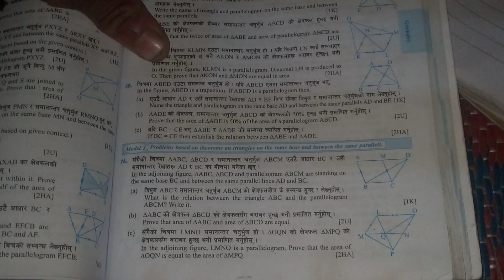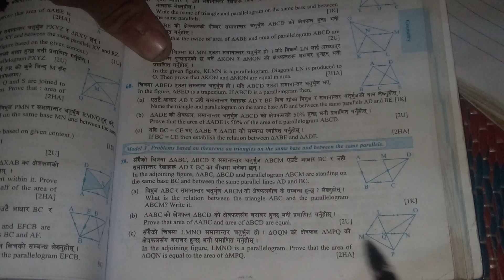class10 Geometry Unseen theorem || Triangle and Quadrilateral unseen theorem part10 by tctsir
Explore the fascinating world of Unseen Theorems in Class 10 Mathematics! 📐📏 Join TCT Tutorials as we unravel the secrets of triangles and quadrilaterals with our exclusive Unseen Theorem series. 🔍✨

📚 In this engaging tutorial, TCTSir dives deep into Unseen Theorems that are crucial for Class 10 Mathematics. 🧠📊 Gain a comprehensive understanding of these hidden gems and boost your mathematical prowess! 💡🔢

🔍 Topics Covered:
1. Unseen Theorems for Triangles 📐
2. Unveiling Secrets of Quadrilaterals 📏
3. Class 10 Unseen Theorem Insights 🧭
4. Exclusive SEE 2080 Examination Tips 📝

🎓 TCT Tutorials is your go-to destination for quality education. 🚀📚 Don't miss out on these essential Unseen Theorems – they could be the key to your academic success! 🔑🌟

Unseen Theorems Demystified: Class 10 Math Mastery

1.
2.
3.
4.
20.
21.
22.
23.
Unlocking Class 10 Unseen Theorems: TCT Tutorials Reveals All!
 SEE 2080 Exam Prep: Unseen Theorem Secrets Unveiled
TCTSir's Unseen Theorem Class 10: Essential Tips and Tricks
 Class 10 Math Unseen Theorems: Your Path to Success
 Triangle & Quadrilateral Unseen Theorems: TCT Tutorials Exclusive
.Mastering Unseen Theorems in Class 10 Mathematics
 SEE 2080 Math Exam: Crack the Code with Unseen Theorems
TCT Tutorials: Navigating Unseen Theorems for Class 10 Success
10. Unseen Theorem Class 10: A Comprehensive Guide by TCTSir
11. Unseen Theorems Class 10: TCT Tutorials Ultimate Breakdown
SEE 2080 Math Mastery: Unseen Theorem Class  Special
TCTSir's Class 10 Math Unseen Theorem Marvel
 Decoding Unseen Theorems: Class 10 Math Excellence
Class 10 Mathematics Unseen Theorem Craze: TCT Tutorials Edition
 SEE 2080 Exam Success: Unseen Theorem Class 10 Triumph
TCT Tutorials Unseen Theorem Class 10 Extravaganza
Unseen Theorems Unleashed: TCTSir's Expertise for Class 10
SEE 2080 Math Prep: Unseen Theorem Class 10 Breakthroughs
Unseen Theorems Class 10: TCT Tutorials Ultimate Compilation
Class 10 Math Unseen Theorems: TCTSir's Pro Tips
TCT Tutorials Unseen Theorem Class 10 Marvels Unveiled
SEE 2080 Exam Ready: Mastering Unseen Theorems in Class 10
 Class 10 Unseen Theorems: TCTSir's In-Depth Aalysis
Unseen Theorem Class 10 Magic: SEE 2080 Exam Ready
 TCT Tutorials Class 10 Math Unseen Theorem Breakdown
SEE 2080 Math Challenge: Conquering Unseen Theorems Class 10
 Unseen Theorems Class 10: TCT Tutorials Exam Boost
TCTSir's Unseen Theorem Class 10: Math Brilliance Unveiled
SEE 2080 Exam Essentials: Class 10 Unseen Theorems
Class 10 Math Wizardry: TCT Tutorials Unseen Theorem Masterclass
 Unseen Theorems Decoded: TCTSir's Class 10 Math Mastery
 SEE 2080 Math Triumph: Unseen Theorems Class 10 Unveiled
 TCT Tutorials Unseen Theorem Class 10 Marathon
Class 10 Math Unseen Theorems: TCTSir's Expertise Uncovered
36. Unseen Theorems SEE 2080 Special: Class 10 Math Marvels
37. TCTSir's Unseen Theorem Class 10: SEE 2080 Exam Powerhouse. Class 10 Unseen Theorems: TCT Tutorials Exam Eellence
SEE 2080 Math Challenge: Unseen Theorem Class 10 Unlocked
TCT Tutorials: Unseen Theorem Class 10 Success BlueprintClass 10 Math Unseen Theorems: TCTSir's Pro Insights
 SEE 2080 Exam Mastery: Unseen Theorems Class 10 Breakthrough
 Unseen Theorems Demystified: TCT Tutorials Class 10 Triumph
 TCTSir's Class 10 Math Unseen Theorem Marathon
SEE 2080 Math Prep: Unseen Theorem Class 10 Power
Class 10 Unseen Theorem Extravaganza: TCT Tutorials Edition
Unseen Theorems SEE 2080 Edition: Class 10 Math Marvels
48. TCT Tutorials Unseen Theorem Class 10 Magic Unveiled
49. SEE 2080 Exam Readiness: Conquering Class 10 Unseen Theorems
50. Class 10 Math Unseen Theorems: TCTSir's Mastery Unleashed